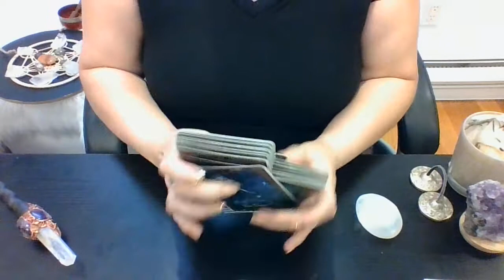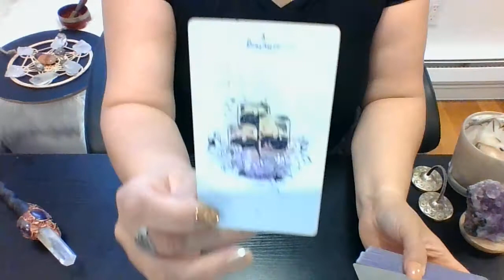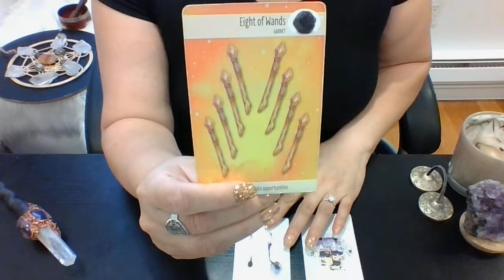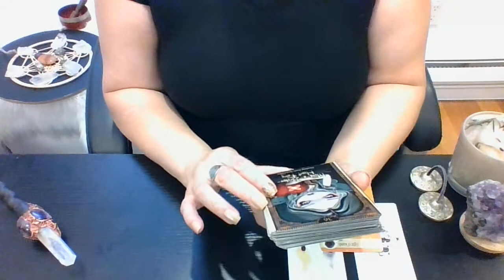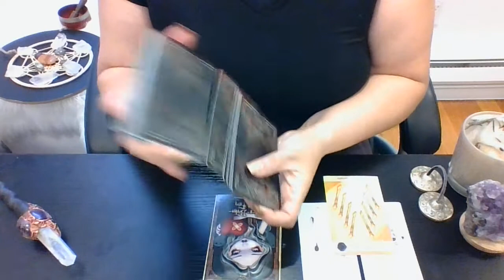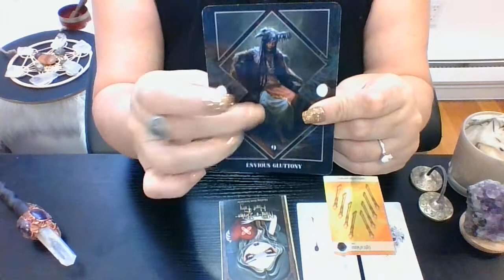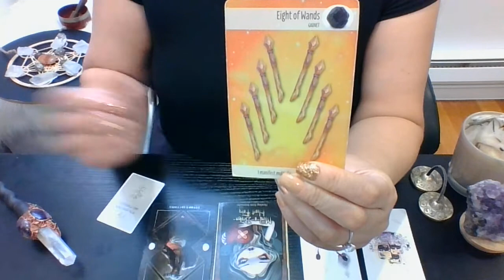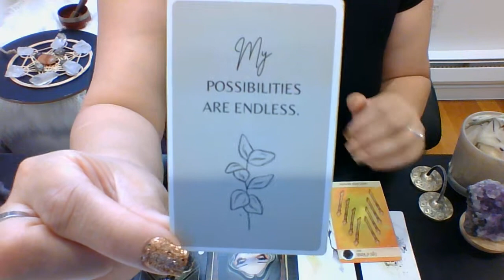💭LIBRA~💕Twin Flame UNION: Embrace/Release/Couple Mindset💕🔥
Welcome! I'm 🔮LEXA TAROT! I’m a💫2nd Degree Reiki Practitioner & an Intuitive Tarot/Oracle Reader.

💭LIBRA~❤🔥TWIN FLAME/SOULMATE Connection🔥❤
My Channeled Energy will focus on:
💕Twin Flame/ Soulmate Union💕
💕What needs to be FOCUSED on/EMBRACED as a couple?
💕What needs to be RELEASED?
💕What COUPLE MINDSET needs to be present to continue a strong relationship?

This is a GENERAL READING. Interested in a PRIVATE READING?